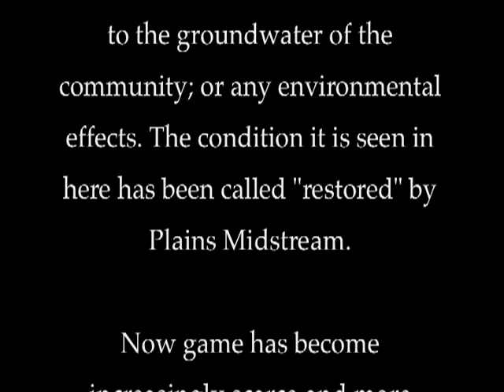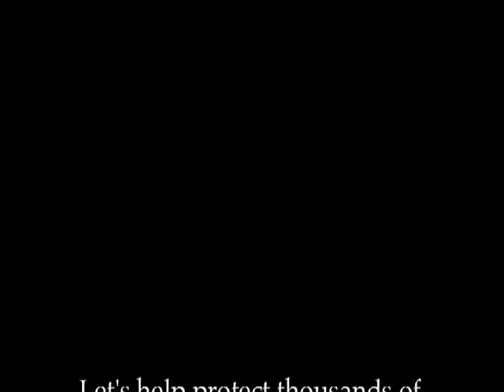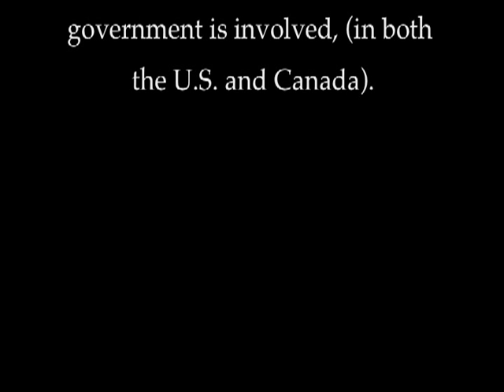Alberta Oil Sands and the Indigenous First Nations of Canada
Alberta Oil Sands and the Indigenous First Nations of Canada: A Slideshow
IdleNoMore- Music- "The Road", by A Tribe Called Red